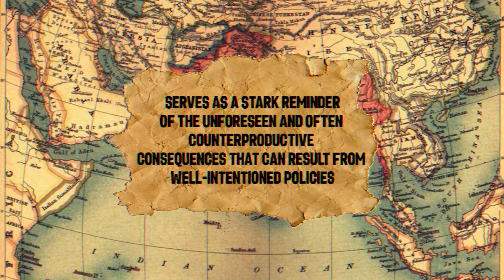The Cobra Effect: How Awful Solutions Created Unnecessary Problems